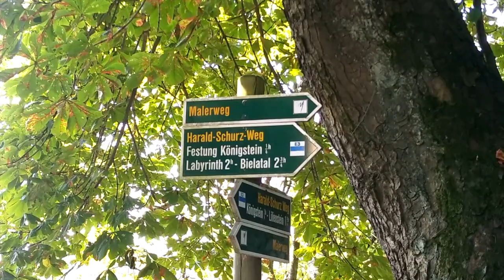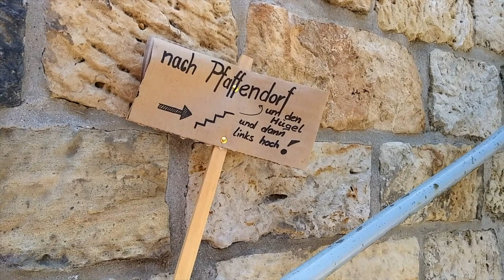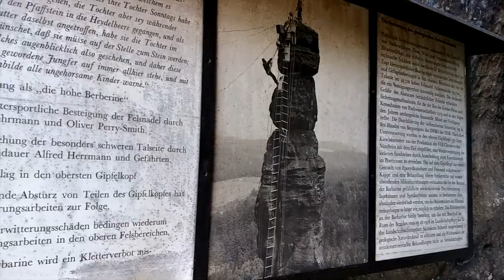Wanderung nach Pfaffenstein | Sächsische Schweiz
Im August war ich das erste Mal in der Sächsischen Schweiz und bin von Königstein rauf auf den Pfaffenstein. Was ich auf meiner Tour erlebt habe, die Ups and Downs, habe ich euch in diesem Video zusammen gefasst.

Elbsandsteingebirge wandern | Pfaffenstein - Aufstieg Nadelöhr

► Wo du mich außerdem findest?

► Wo du ein wenig sparen kannst?

Für alle, die epidemicsounds mal für 30 Tage kostenlos testen und nutzen wollen, hab ich hier einen Link organisiert.:

(*) Hinweis: Die folgenden Angaben sind Werbung, da ich auf konkrete Produkte hinweise. Wenn du darüber etwas bestellst, bekomme ich eine kleine Provision, für dich entstehen keine Mehrkosten.